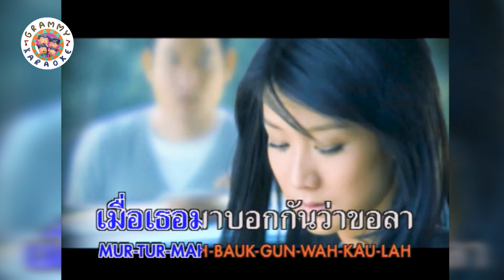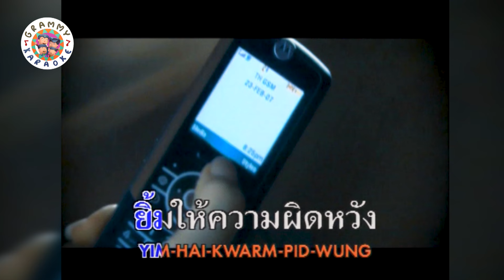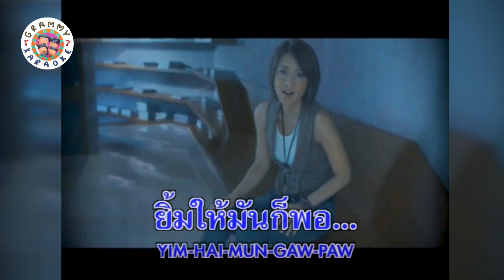คาราโอเกะ ยิ้มให้กับความผิดหวัง - นิโคล เทริโอ [ Original Karaoke ]